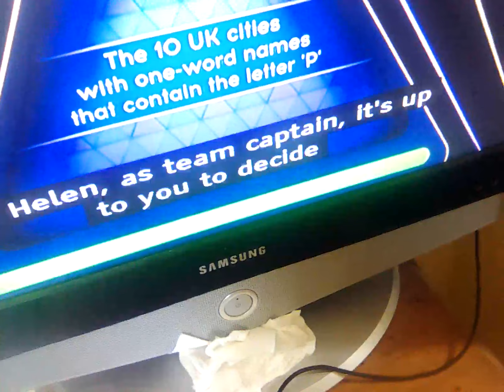15 June 2024